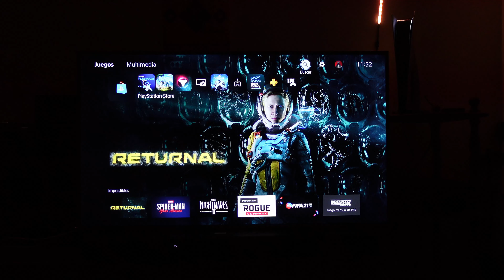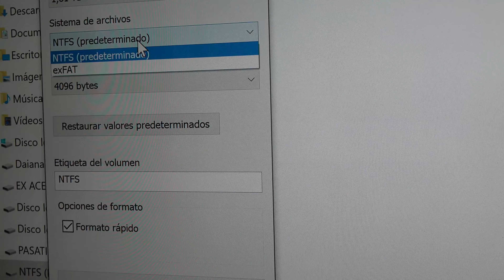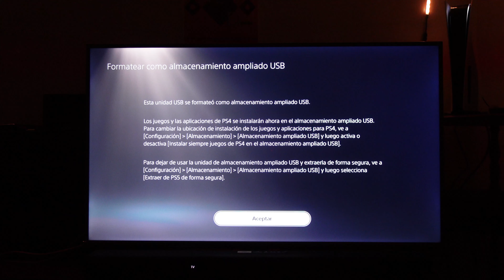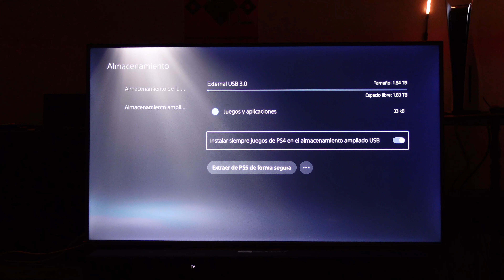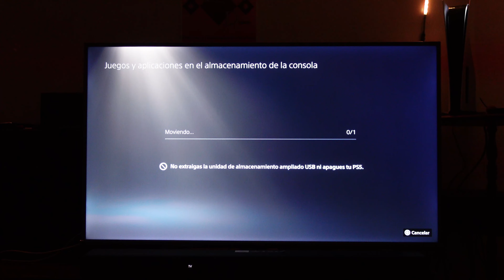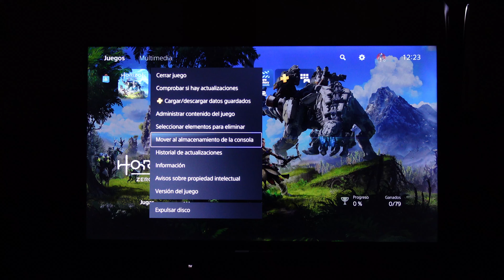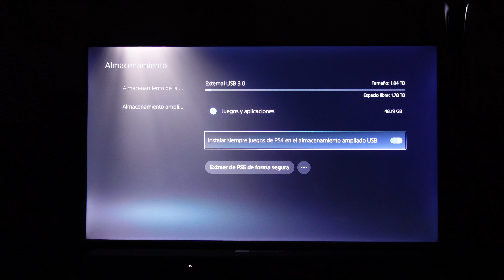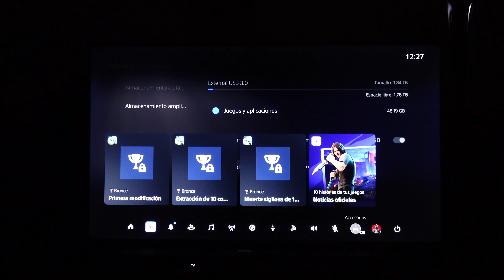PS5 Cómo transferir tus juegos a disco duro externo Tutorial transferencias almacenamiento ampliado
Tutorial completo sobre cómo transferir juegos de la consola PS5 a un disco externo y viceversa
Tutorial almacenamiento ampliado PS5.